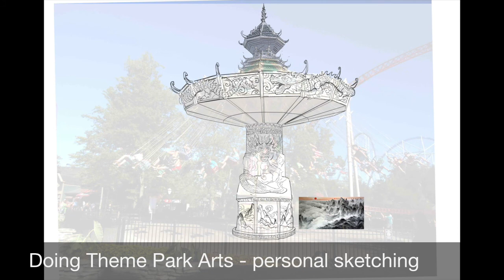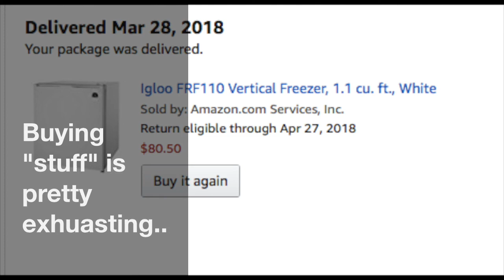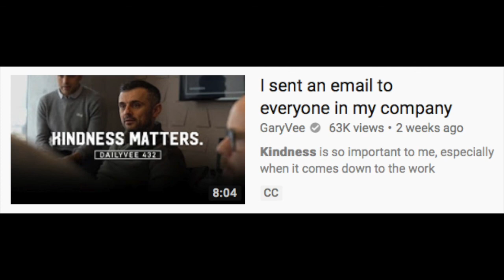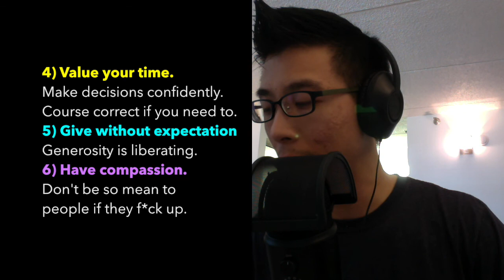Feb:March 2018 Reflection - My First Apartment